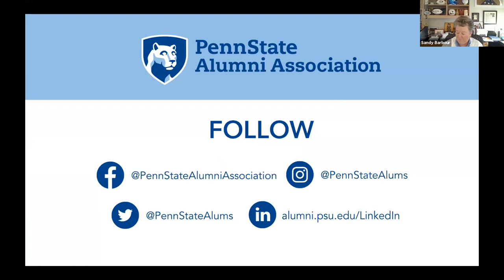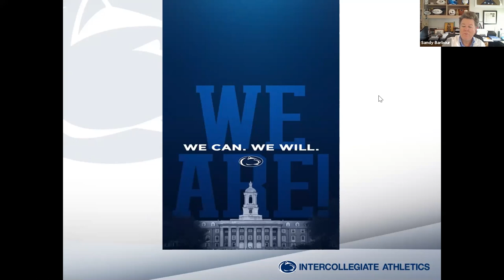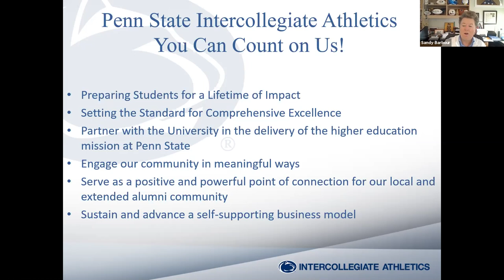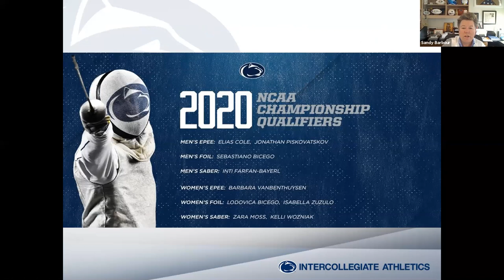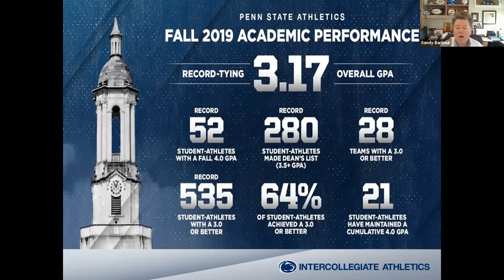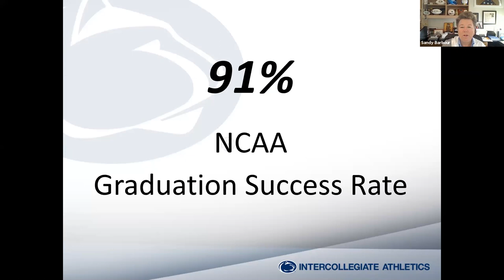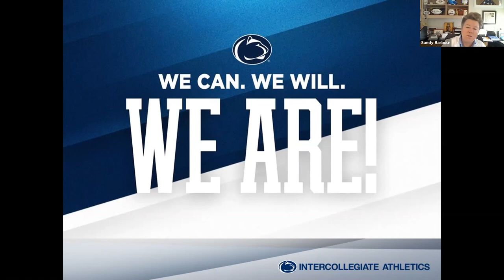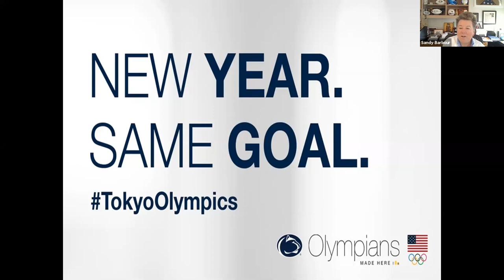Virtual Speaker Series Featuring Sandy Barbour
Sandy Barbour will talk through the days leading up to the cancellation of winter and spring Nittany Lion sports, and the work that students, coaches and support teams are undertaking to keep “preparing students for a lifetime of impact."  She’ll also celebrate   those winter and spring seasons cut short and pay tribute to our 2020 senior class.